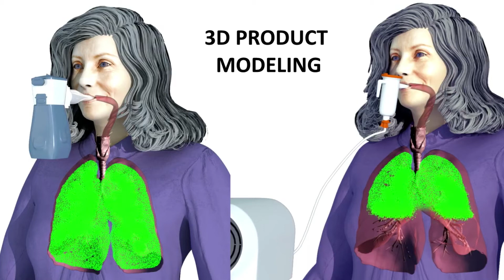3D Product Animation and Logo reveal. (3D Animation in Maya Autodesk, composing in After Effects)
3D Animated Commercials and logo reveal done by nextcurveproductions.com
Juice commercial, jewelry commercial, luxury game table commercials, 3d logo animation, funny birds and a lot more.